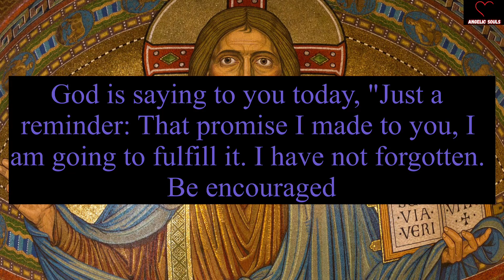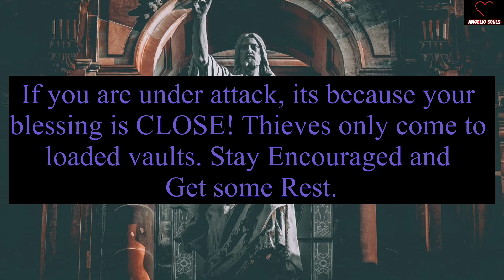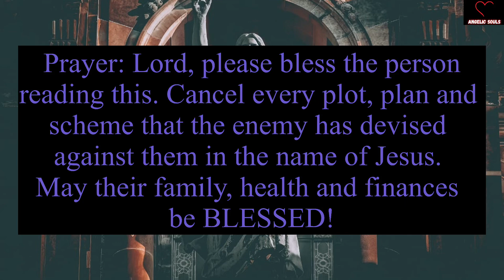Angel: Important alert! You are being promoted for..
11:11🌈🦋Angels Urgent Message Today🕊️God Message🌈God Says Jesus Messages🦋godsmessages🦋Godsmessage

God message
Jesus
Jesus message
God messages
Urgent message from God
Jesus says
Angel Signs
God msg
God helps
Godly quotes
Bible Quotes
God says
Positive life affirmation
Lord Helps
Jesus quotes
God
Angels message
Universe message
Life quotes
Money miracle
Financial abundance
Angels message
Jesus message
Godly quotes
Faith quotes
23 April gods message
Universe message
Angel message